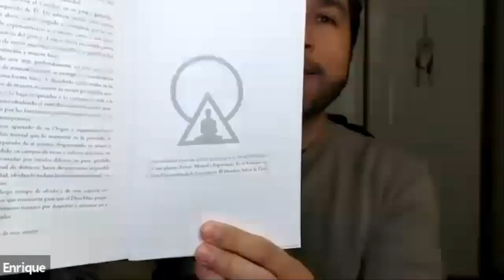Enrique Villanueva La promesa de la 4ta Dimensión y el Despertar de la Consciencia 12Dic2020